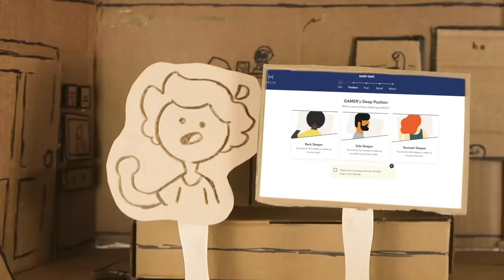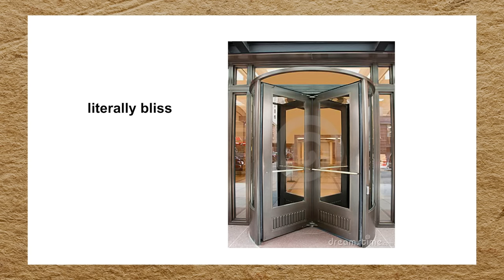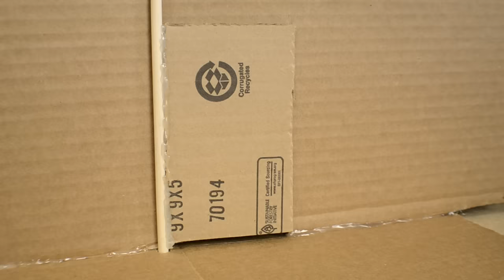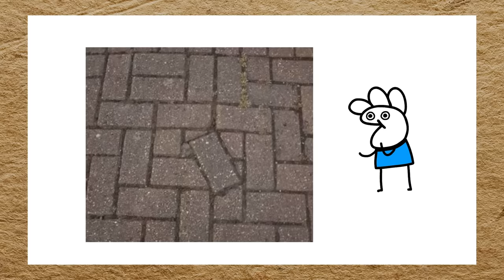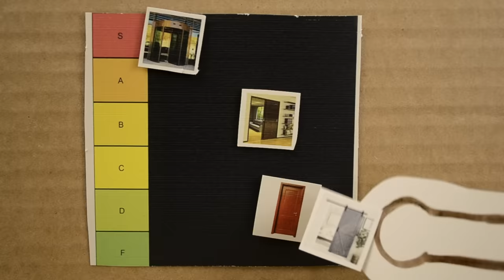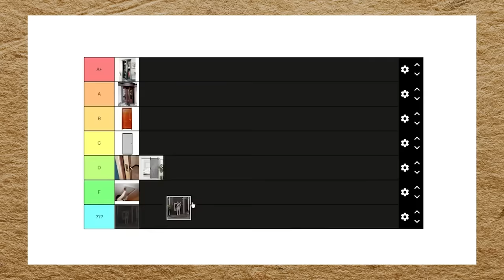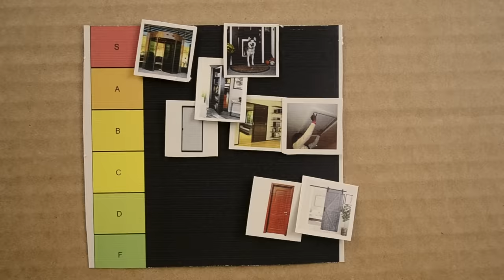Door Tier List Response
for up to $200 off your mattress, plus two free pillows